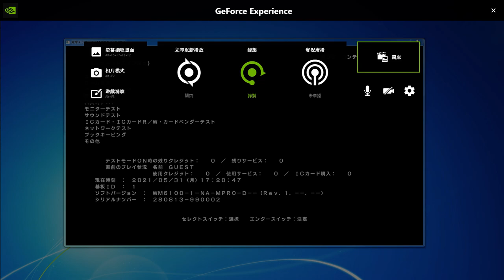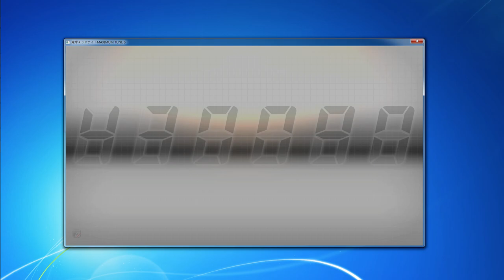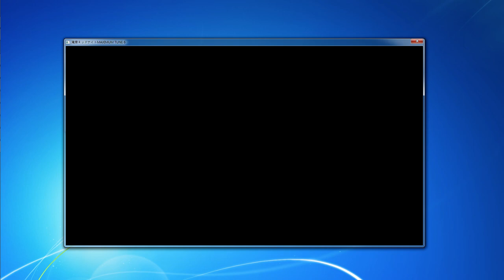WMMT6 G27 Test